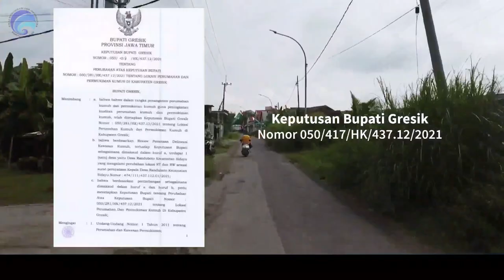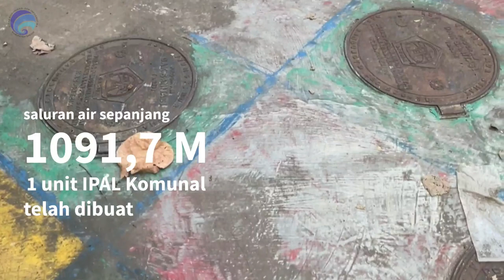Randuboto - Sulap kawasan kumuh jadi kawasan minapolitan